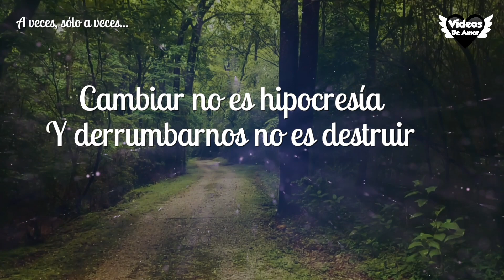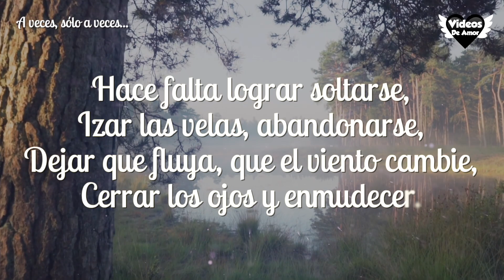A veces, sólo a veces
Video de motivaciones que te invita a pensar sobre que postura estas actuando.

Retirarse no es en rendirse,
ni estar en contra es agredir.

Cambiar no es hipocresía
Y derrumbarnos no es destruir

Estar a solas no es apartarse,
Y el silencio no tener que decir.

Quedarse quieto no es por pereza,
Mi cobardía es sobrevivir.

Sumergirse no es ahogarse,
Ni retrocedes para huir.

No se desciende trastabillando,
Ni el cielo ganas por bien sufrir.

Y las condenas no son eternas,
Ni por perdones vas a morir.

Hace falta lograr soltarse,
Izar las velas, abandonarse,
Dejar que fluya, que el viento cambie,
Cerrar los ojos y enmudecer.